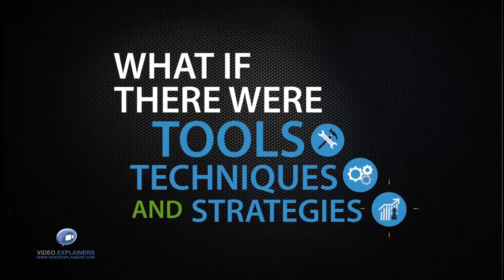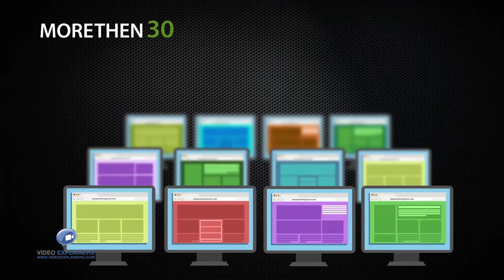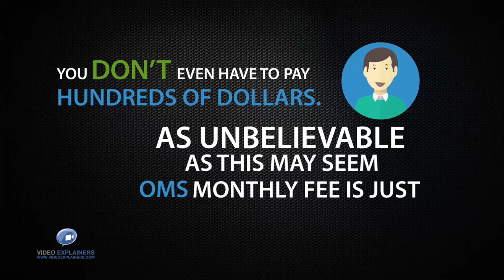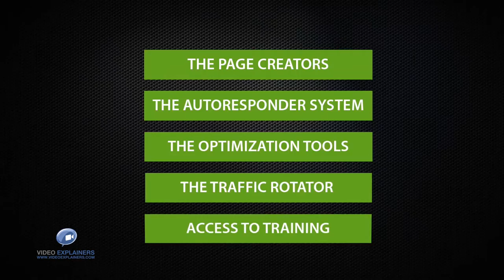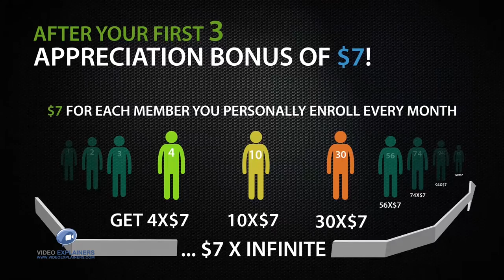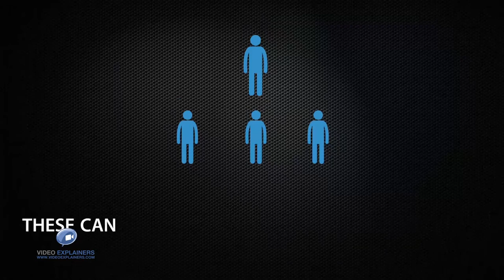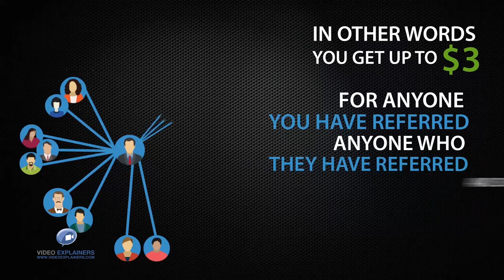Olympic Marketing System | Referral System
Olympic Marketing System offers you a ton of benefits on referrals.